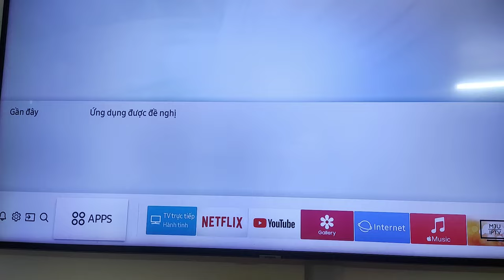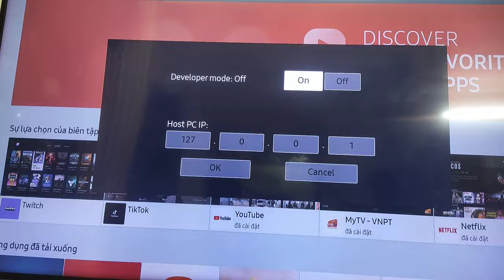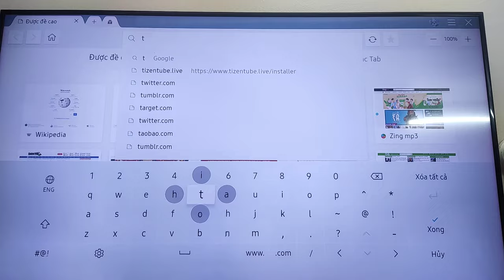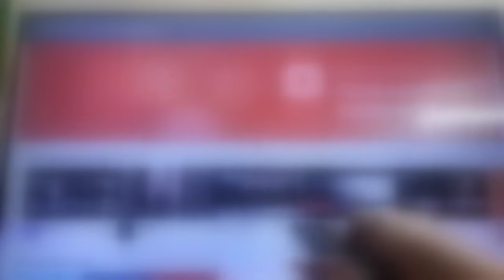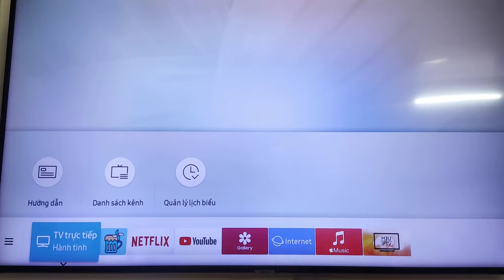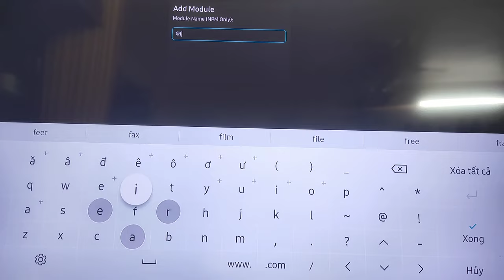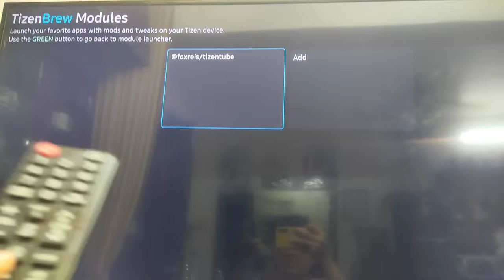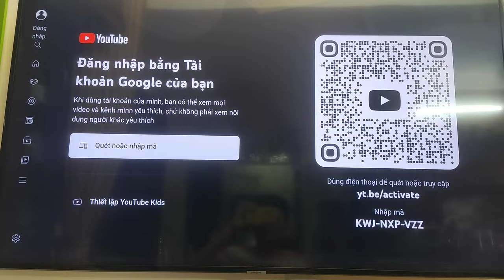Chặn quảng cáo YT trên Samsung SmartTV 2017-2021 bằng TizenTube ko PC [Web cài đã đổi, xem mô tả]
Hướng dẫn chi tiết tại TizenBrew, trong trường hợp hướng dẫn trong video này lỗi thời hoặc không hoạt động với TV của bạn

[CHÚ Ý TÊN MIỀN MỚI] Web cài đặt không còn là tizentube.live/installer nữa vì nhà phát triển đã hết tiền gia hạn tên miền, website cài đặt mời dời về